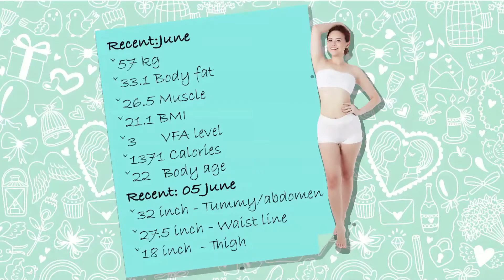Expressions | QiuQiu Supermom Slimming Satisfied Customer